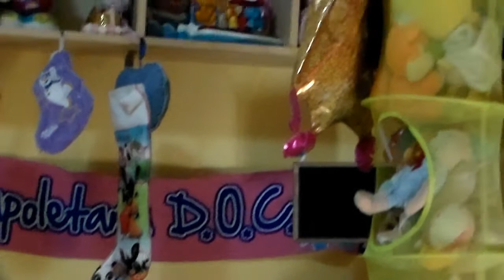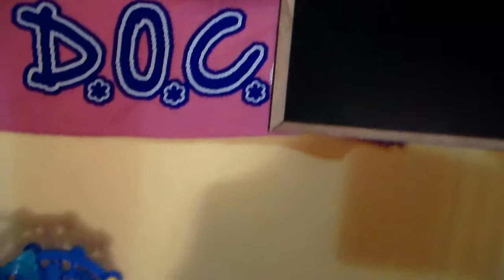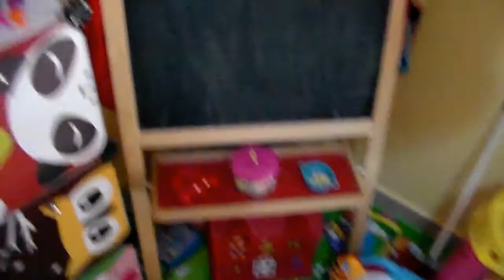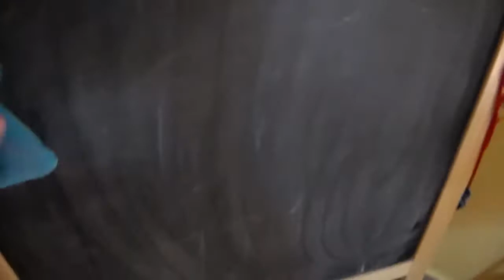La baby play room!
INFORMAZIONI UTILI

Ciao bellezze!

istagram : laragazzaconilcodino